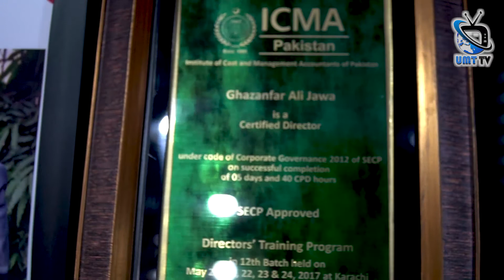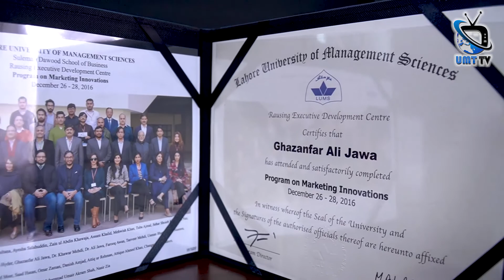Making an Impact: UMT Alumni | Guest: Ghazanfar Ali Jawa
Ghazanfar Ali Jawa
CEO -  Wilshire Labs Pvt. Ltd.